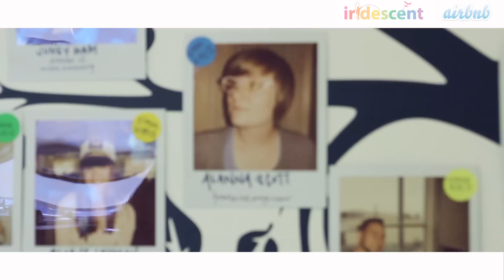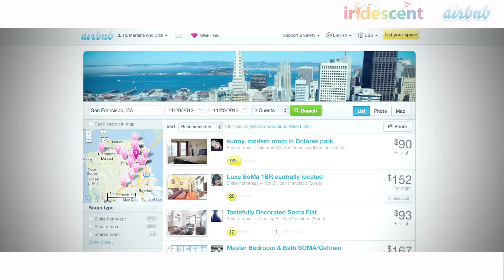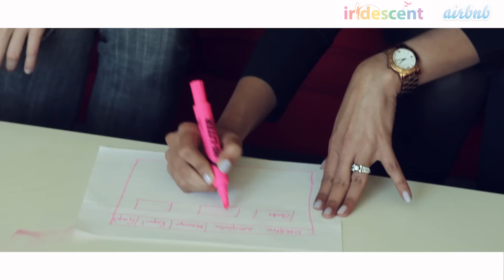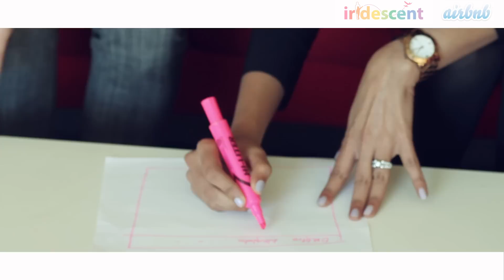What it is like to work at Airbnb